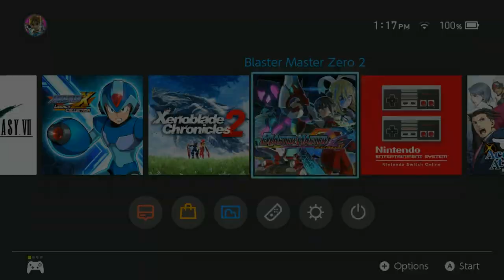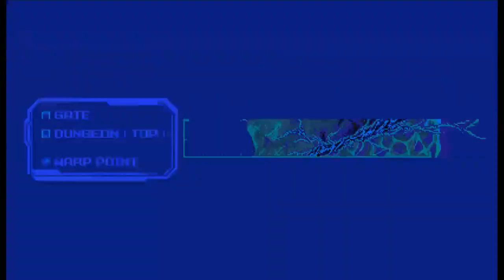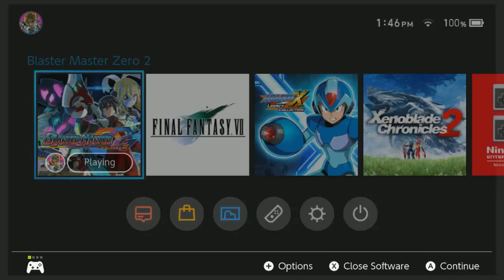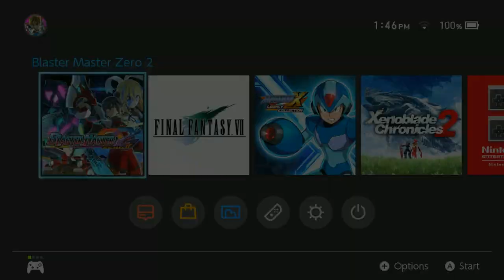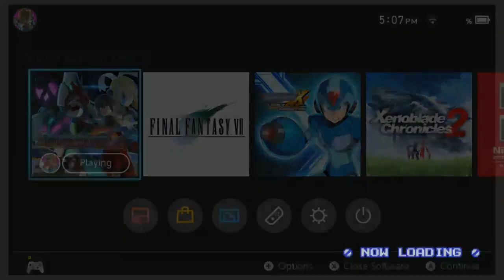Blaster Master Zero 2 - part 5 (Final)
I check out the all new sequel, "Blaster Master Zero 2" for Nintendo Switch.